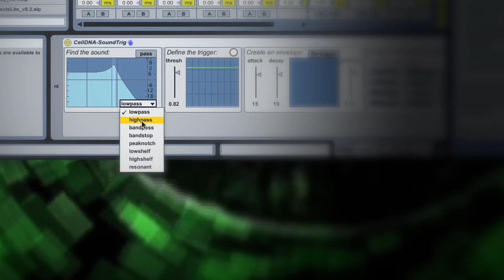Cell DNA 2.5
CellDNA is designed for realtime performance of video, images, and sounds. The intuitive, easy to learn interface gets you quickly mixing video, images, and sound. Live video input, realtime recording, an advanced database for tagging, organizing, and finding clips, network control, and integration with Ableton Live makes CellDNA one of the most advanced and flexible video tools in your kit. Extensive MIDI learn, and templates for all of Livid's Controllers as well as a growing library of other controllers (including the Akai APC40 and APC20) allows you to use any MIDI controller for expressive hands-on performance of real-time video. Extensible with Cycling74's Max software, the possibilities are endless.